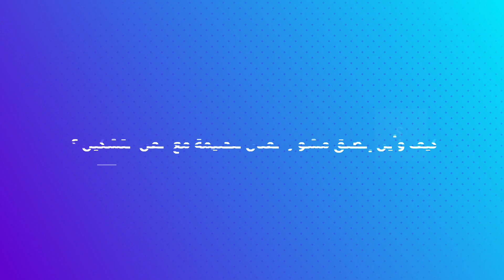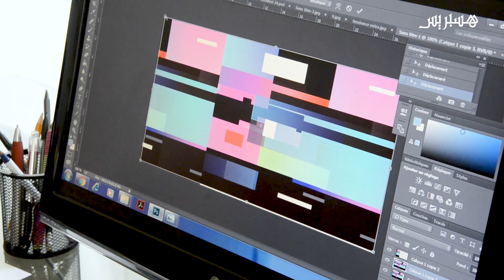التشكيلي عبد الرحيم بنحليمة يتحدث عن ثورة فن الجرافيزم بالمغرب وفن الديجيتال